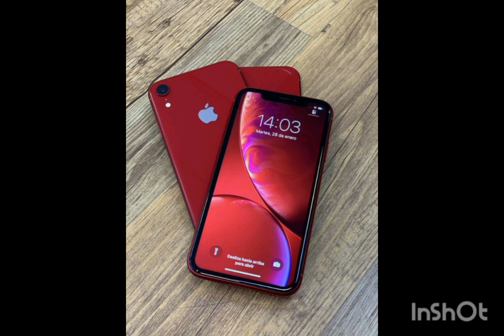5.05US $ | iphone model 13 12 mini 11 pro XR X XS Max 7 8 plus | Iphone Mobile, Cases & covers